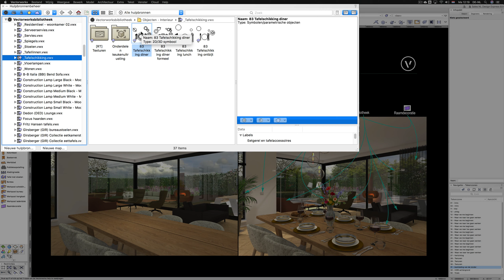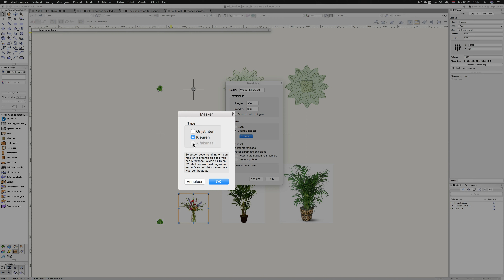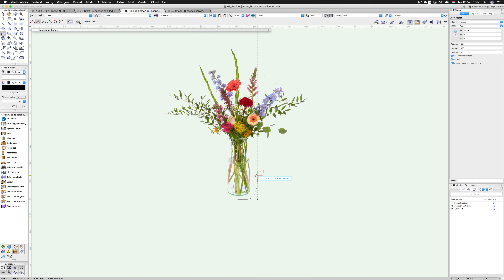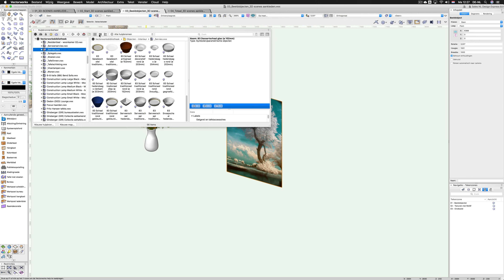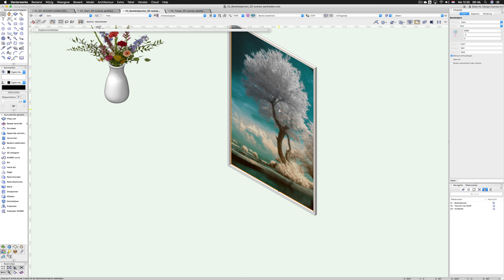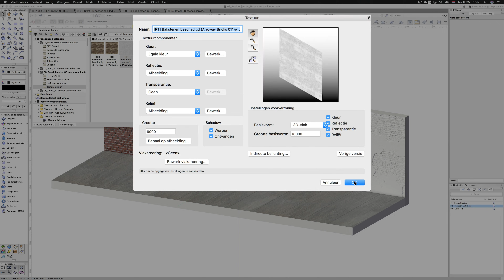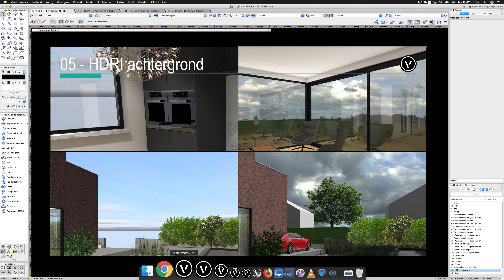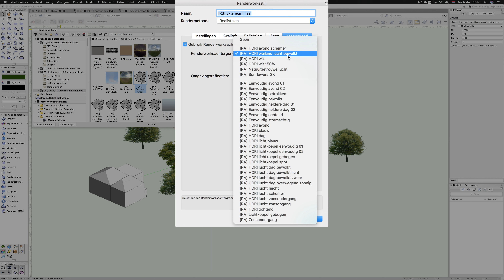3D scenes opwerken - deel 2 | Vectorworks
Een nuttige workshop voor iedereen: leer je 3D-scènes voor zowel binnen- als buitenruimtes aankleden, zodat je elke klant kunt verbazen.

Onderwerpen van de video:
00:00 - introductie
01:23 - Bibliotheken in hulpbronnenbeheer
02:20 - Beeldobject plant/bloemen
06:48 - Vaas modelleren met wenteling
08:10 - Beeldobject schilderij
09:50 - Textuur van beeldobject bewerken
10:58 - Fotolijst modelleren met extrusie en wand-gereedschap
13:08 - Texturen met reliëf
17:00 - HDRI achtergrond
17:53 - HDRI achtergrond aanmaken
21:37 - HDRI achtergrond toevoegen aan renderstijl